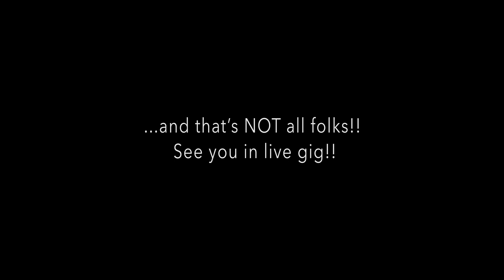AC/DI best tribute to AC/DC - Special Event Brian Johnson vs. Bon Scott - Live at PINUP PUB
"Special Event" è la storia degli AC/DC riproposta dagli AC/DI tribute band italiana, che vede l'alternarsi sul palco nelle vesti di Bon Scott: Matteo Giovannone voce dei "Buon Scotch" di Mantova, ed in quelle di Brian Johnson Dario Cisotto già voce degli AC/DI. Due dei migliori interpreti presenti in Italia, per uno spettacolo che saprà ridare il giusto sapore ad ogni brano. Una collaborazione tra band, che ci ricorda quanto bello sia suonare live, e come il premio siano serate come questa da super SOLD OUT. Live girato e registrato al PINUP PUB di Volpago del Montello (TV).